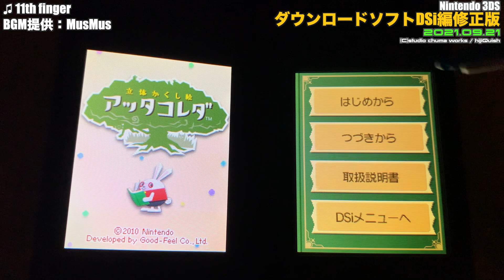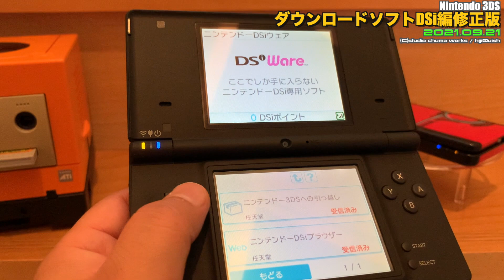【3DS】3DSおすすめダウンロードDSi編の補足とSDカードへのダウンロード問題 ＃001.1